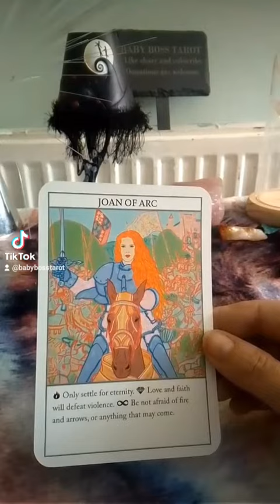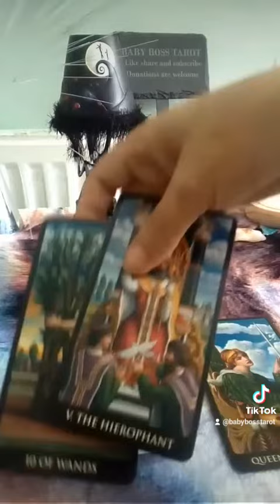aquarius daily Love reading